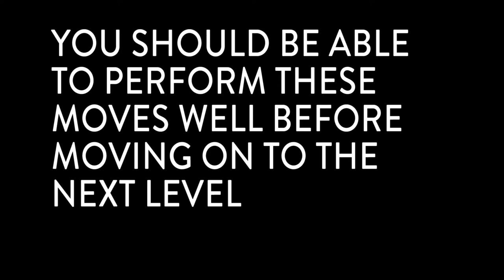POLE LEVEL 3 - What to Expect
The following is an example of the moves taught in POLE LEVEL 3 at Body & Pole. This is not all that is taught, but this video should help you know what to expect!

ARE YOU READY TO SOAR? See you in class!

Body & Pole is located at:
115 W. 27th Street
NYC 10001

Follow & Connect:
IG: @bodyandpole